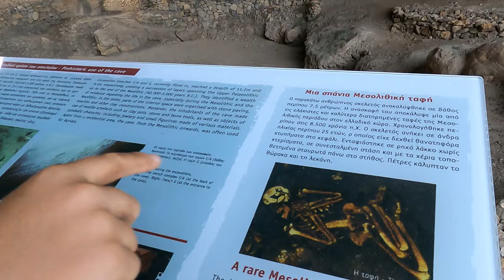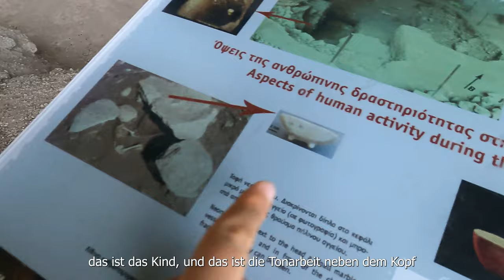Sea with India and Luca S1E7 - Travel and sailing kids - A trigger under our boat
In this episode we explore our ancient human history, snorkel over a newly discovered ancient under water city, wake up to ash all over our boat, play hide and seek with a trigger and enjoy the under water world of Greece. We also rescued a beautiful butterfly!

Photo credits in order of appearance:
Wildfire 1: CNN
Wildfire 2: Greek Reporter
Wildfire 3: Reuters
Wildfire 4: NASA

00:00 Intro
00:46 Franchti Cave
05:00 Underwater city Lambayanna
07:16 Ash on our boat
09:22 Trigger under out boat
11:42 Beautiful creatures
14:33 Butterfly rescue